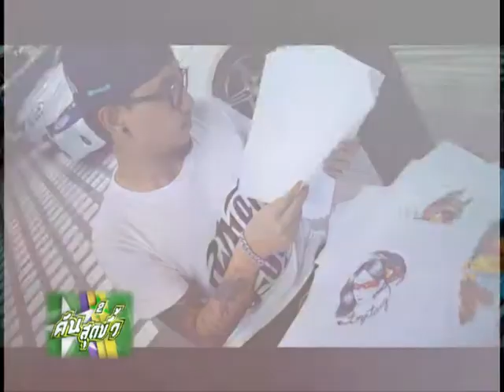คันสุดขั้ว tape85 BIGBOY B2 onair 07 12 56 08 27 mpg